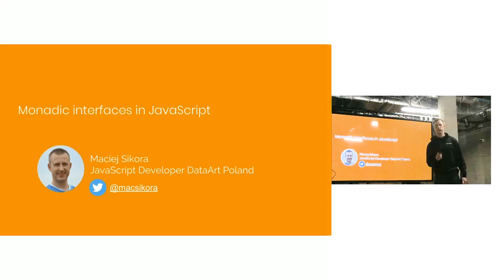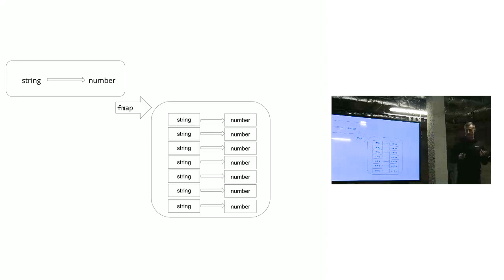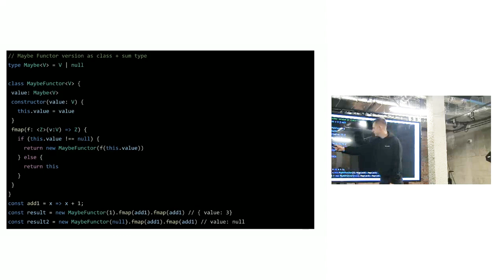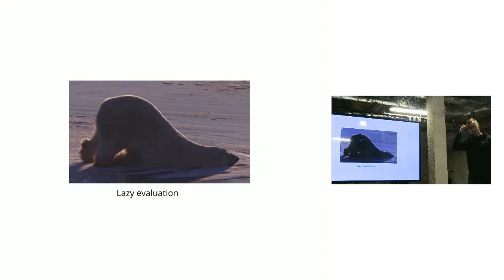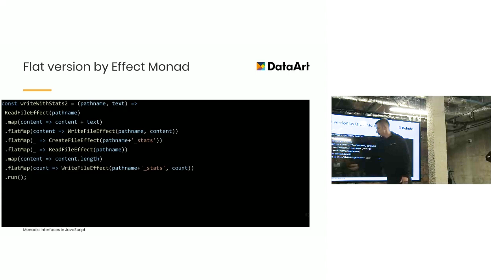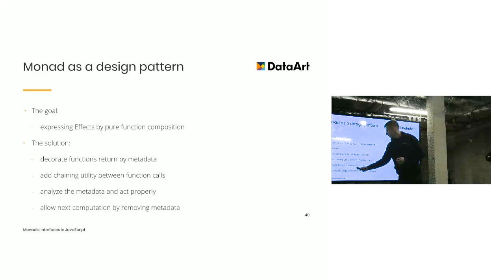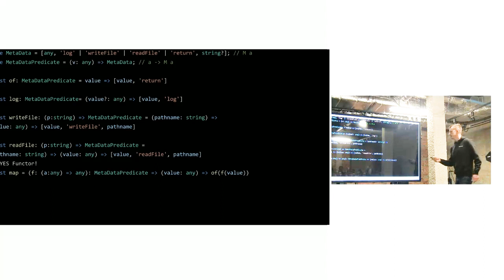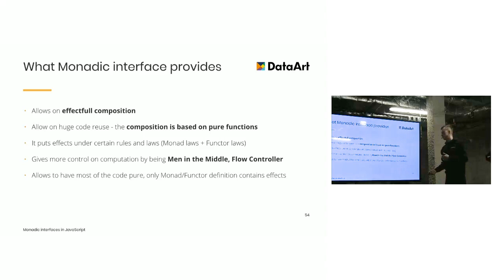«Monadic Interfaces in JavaScript», Maciej Sikora, DataArt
Wystąpienie obejmie temat monad, ich przykładów oraz możliwego zastosowania. Bez większych wycieczek do teorii kategorii postaram się wytłumaczyć, czym cechuje się interfejs monadyczny i co umożliwia.

Maciej Sikora, DataArt
Programista, pasjonat, człowiek pełen pomysłów (niezrealizowanych). Pomiędzy programowaniem w pracy i w domu, stara się znaleźć czas dla syna i żony. Lubi poniedziałki. Na co dzień zajmuje się tworzeniem aplikacji w React i TypeScript, pełni rolę lidera technicznego w międzynarodowym projekcie zajmującym się transportem morskim.